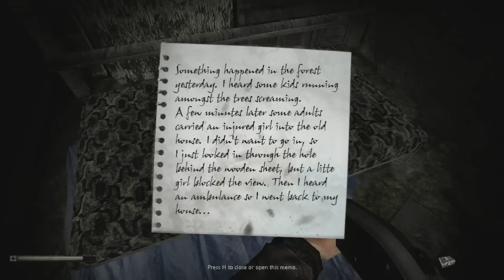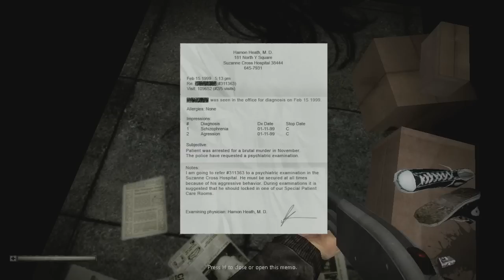Let's Play Grey - 04 - Asylum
I plunge into the creepy world of Grey in another blind playthrough.